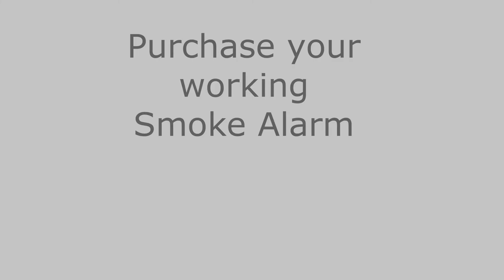Smoke Detector Alarms in Jamaica WI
What should I know about Smoke Alarms?

The primary thing you should know about smoke alarms is that there are two basic types: Ionization and photoelectric smoke alarms.

Ionization alarms sound more quickly when a flaming, fast moving fire occurs. Think of a candle catching a curtain on fire- it happens quickly. A Photoelectric alarm is quicker at sensing a slower, smoky fire- such as an electrical fire that starts within your walls.

A dual sensor smoke alarm combines the two types, photoelectric and ionization.

Because there is no way of telling what type of fire may occur in your home, it is strongly recommended by the USFA to have both an ionization smoke alarm and photoelectric alarm- or a dual sensor smoke alarm to detect both types of fires.

For those with hearing disabilities, First Alert also has smoke alarms that utilize flashing strobe lights and vibrations to alert them to danger.

Where should I place my Smoke Alarms?
You should have a smoke alarm in every bedroom, and at least one on each level of your home.

How Do Smoke Alarms Work?

Smoke alarms are one of those amazing inventions that, because of mass production, cost practically nothing. You can buy a general use smoke alarm for $10. And while they cost very little, smoke detectors save thousands of lives each year. In fact, it is recommended that every home have one smoke detector per floor.
All smoke alarms consist of two basic parts: a sensor to sense the smoke and a very loud electronic horn to wake people up. Smoke detectors can run off of a 9-volt battery or 120-volt house current. Let's examine the two most common types of smoke alarms used today: photoelectric detectors and ionization detectors. And, we'll also take a look inside an ionization detector. We'll start with photoelectric detectors.

Photoelectric Smoke Detectors

Occasionally, you will walk into a store and a bell will go off as you cross the threshold. If you look, you will often notice that a photo beam detector is being used. Near the door on one side of the store is a light (either a white light and a lens or a low-power laser), and on the other side is a photodetector that can "see" the light.
When you cross the beam of light, you block it. The photo detector senses the lack of light and triggers a bell. You can imagine how this same type of sensor could act as a smoke detector. If it ever got smoky enough in the store to block the light beam sufficiently, the bell would go off. But there are two problems here:

    It's a pretty big smoke detector.
    It is not very sensitive.

There would have to be a LOT of smoke before the alarm would go off -- the smoke would have to be thick enough to completely block out the light. It takes quite a bit of smoke to do that.